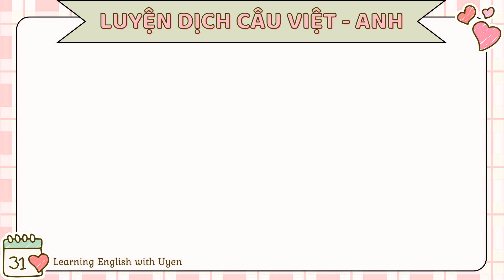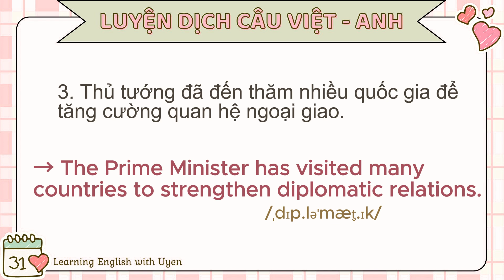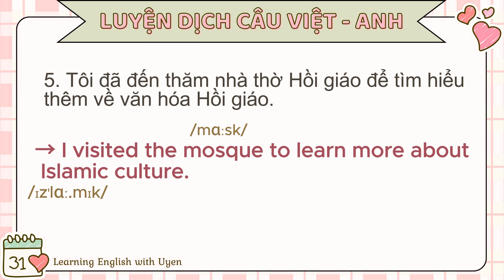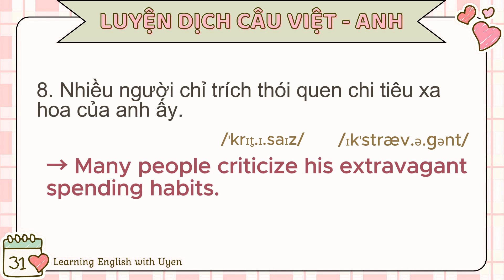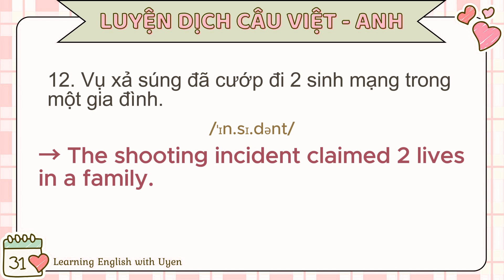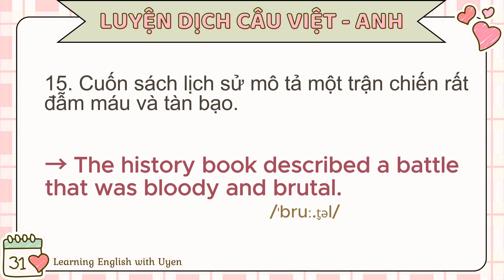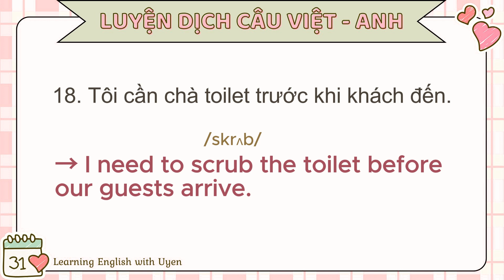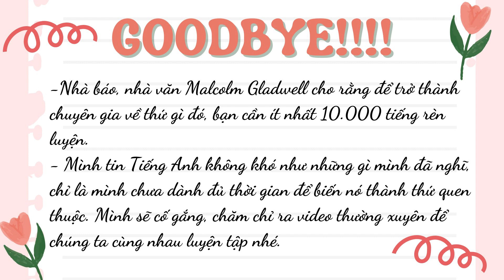#151 Luyện dịch câu Việt - Anh: 20 câu / 20 English sentences